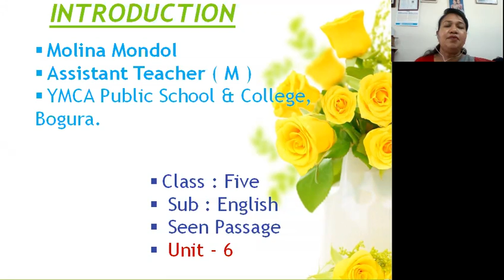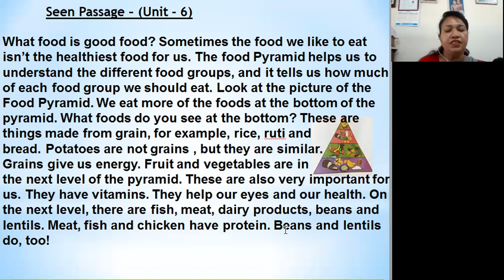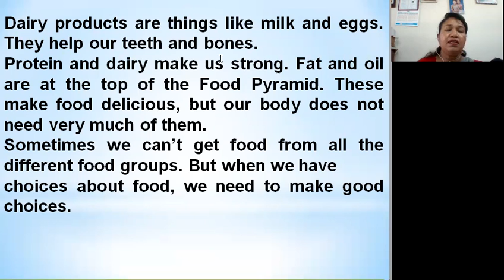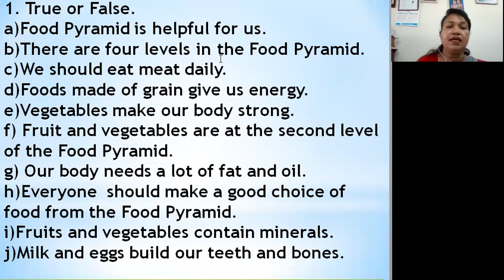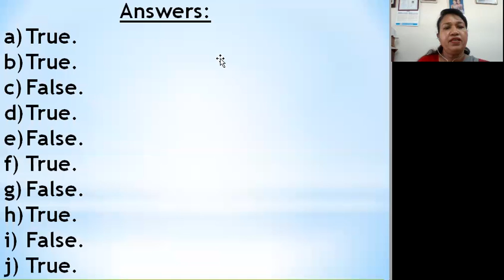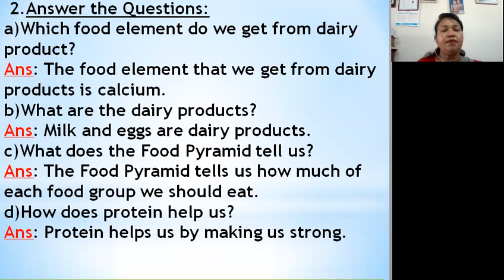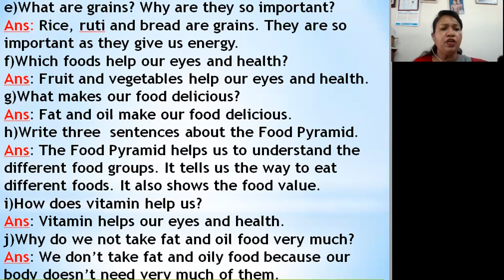Class: Five (English)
Molina Mondol